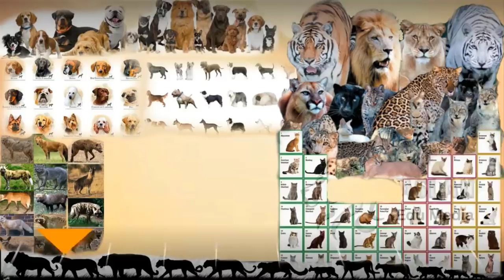Most idiotic dog owner!!!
Irresponsible dog owners ,  who should be banned from owning dogs.  As we have explained in our previous videos ample times that owning a dog is a huge responsibility and people should be aware of those responsibilities before owning a dog.  All dog owners are responsible for their dogs and are liable if their pet attacks or bites another person.  Unfortunately,  not all pet owners are aware of their legal responsibilities and even if they are,  some choose to disregard it.

The aggressor should've apologised to the man for his dog's behaviour but rather than apologising he attacked the man for trying to protect his dog.
Upon seeing the situation a young man pepper sprayed the aggressor and that ended up the fight.  More or less same situation can be seen in the second clip.  A girl in china was walking her bull dog ,  when 3 loose chihuahuas came running at the bull dog.  Girl tried her best to pull back her dog,  but before she could manage to do so,  chihuahua owner pushed her down to the ground.  If her bull dog was slightly in the mood of hurting those chihuahuas,  this push could've made situation worse.

As she lost her grip on the leash,  as soon as she fell on the ground.
In both of these clips irresponsible owners were the aggressors,  and they are the kind of people who give dog breeds a bad name.